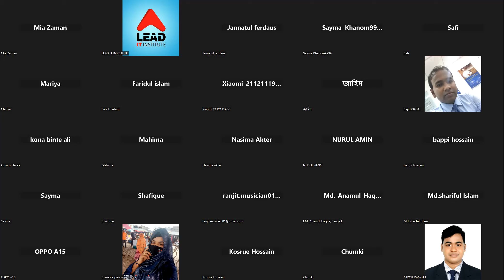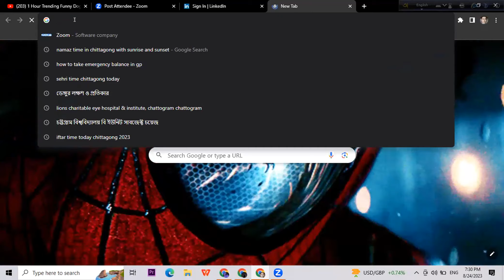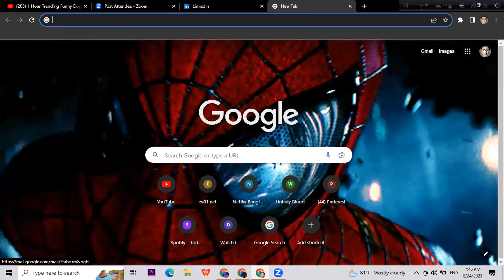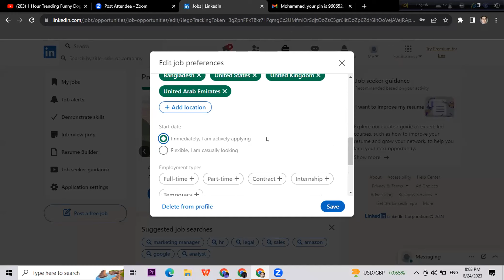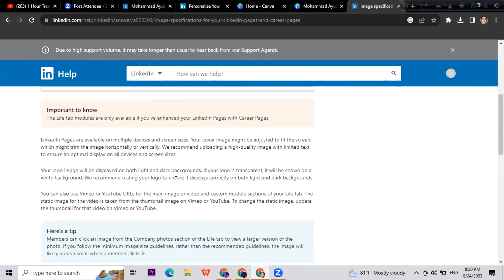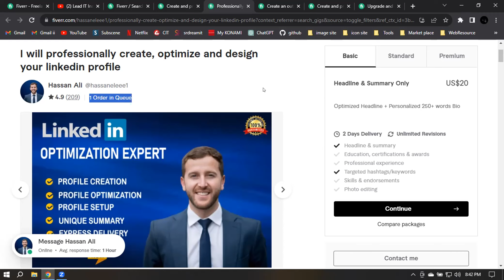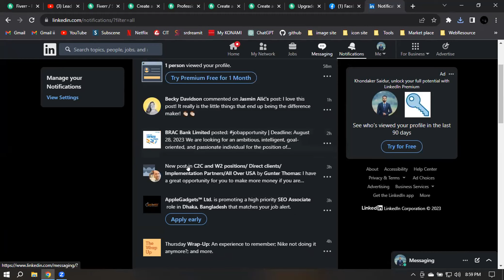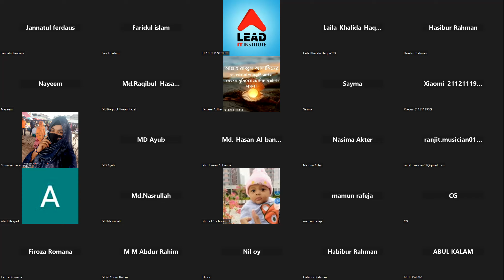LinkedIn Account Create & Optimization Class-01